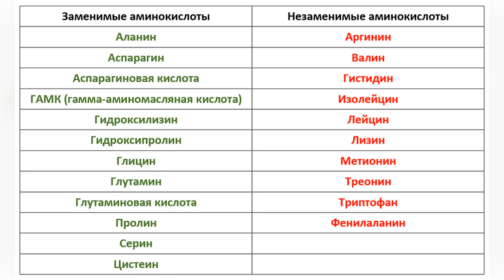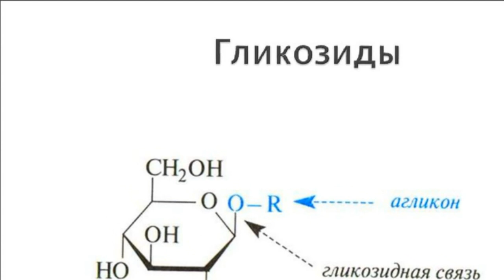Вкусный и полезный сорняк. Портулак по- турецки. Рецепт.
Портулак, удивительный огородный сорняк, в котором обнаружена  масса полезных биологически активных веществ необходимых человеку.